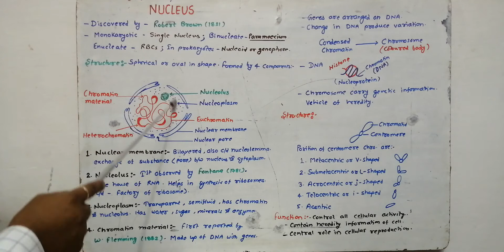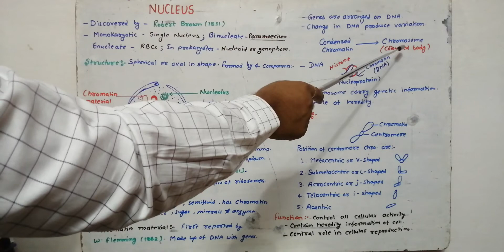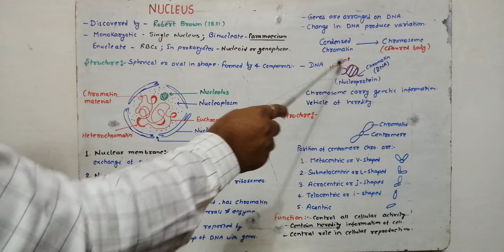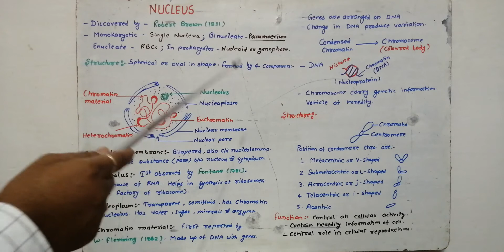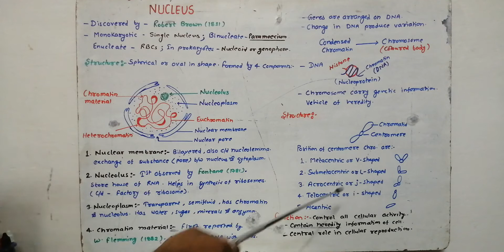Nucleus (L3)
Cell Unit of Life (Class 9)